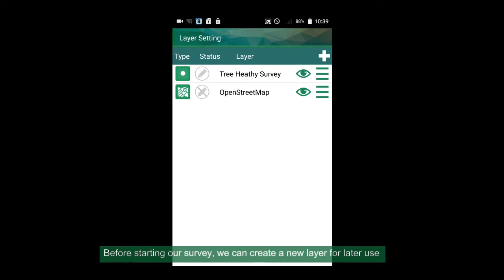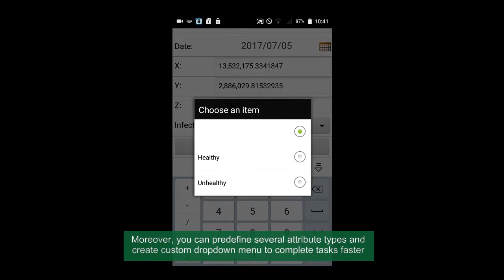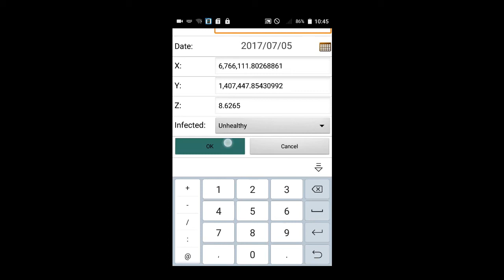Augmented Reality in SuperSurv 10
By using augmented reality, people can easily find the relative distance and the direction to their target, efficiently completing various field works. Combining with the custom menu and adding vertices by GPS, field workers can easily inspect a wide area in a short time.